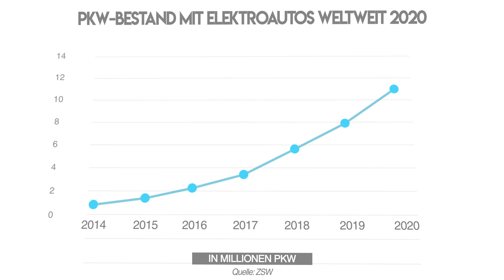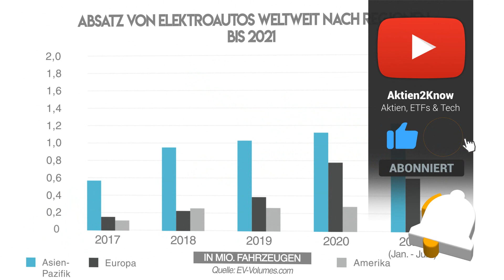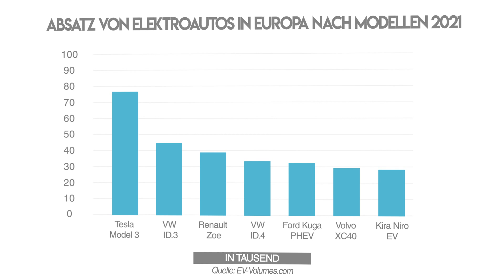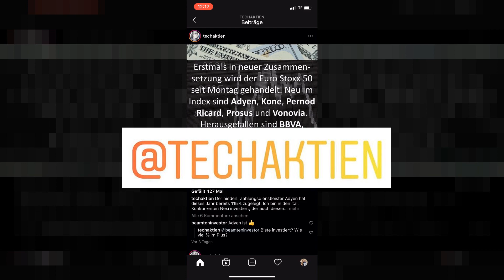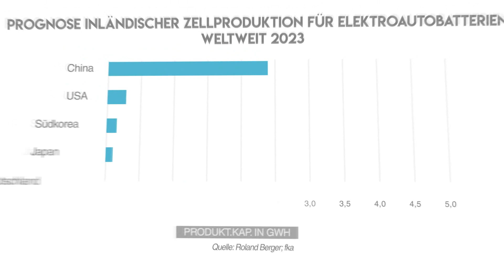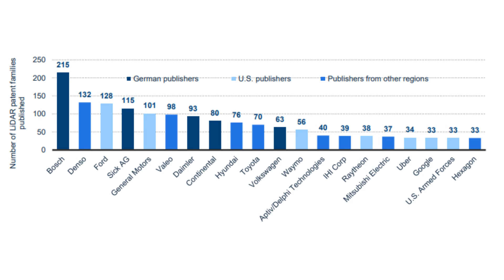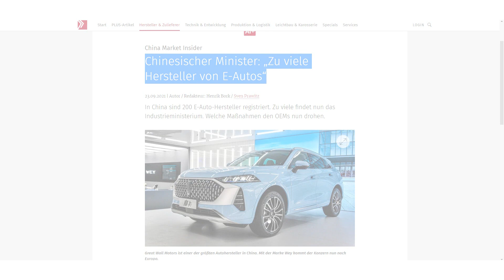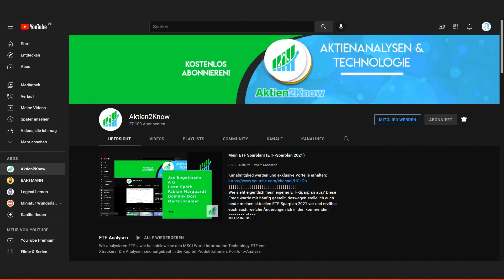Tesla, VW, Toyota oder ein ETF? - Die E-Auto Marktanalyse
Aktien von E-Auto Herstellern erfreuen sich, insbesondere im Fall von Tesla, schon länger großer Beliebtheit. Aber auch die Alteingesessenen Toyota und VW investieren kräftig in die Zukunft des Fahrens. Zudem blicken wir auf den iShares Electric Vehicles and Driving Technology UCITS ETF.

📖 Timestamps:
00:00 Intro zur E-Auto Aktien Marktanalyse

00:21 Dank an die Mitglieder

00:33 Marktübersicht nach Regionen für Elektroautos heute 2021
- PKW Bestand von Elektroautos weltweit
-  Ranking der Industrienationen, größten Märkten und der wichtigsten Produktionsländer für Elektroautos 2020
-  Absatz von Elektroautos weltweit nach Region bis 2021
- Absatz von Elektroautos weltweit nach Ländern 2020
- Anteil der Elektroautos am PKW-Absatz weltweit nach Ländern 2019
- Verteilung des PKW Absatzes in der EU nach Antriebsart 2020

03:38 Marktübersicht nach Herstellern von Elektroautos heute 2021
- Absatz von Elektroautos weltweit nach Marken 2020
- Tesla vs. Volkswagen Konzern
- Absatz von Elektroautos weltweit nach Modell 2020
- Kumulierter Absatz von Elektroautos weltweit nach Modell bis 2020
- Absatz von Elektroautos in Europa nach Modellen 2021
- Absatz von Elektroautos nach Hersteller in China 2020
- Verteilung des Absatzes von Elektroautos in den USA nach Hersteller 2019
- Marktanteile im US-Automarkt nach Hersteller Q4 2020

06:42 Fazit in der Marktübersicht heute

06:58 Empfehlung: Techaktien auf Instagram

07:10 Prognose zum E-Auto Markt
- Patentanmeldungen für den Elektroantrieb nach Ländern bis 2020
- Patente von Bosch, VW, Daimler, etc.
- Anzahl angebotener Elektrofahrzeugmodelle in Europa nach Antriebsart bis 2025
- Prognose der Antriebsverteilung der europäischen Automobilproduktion 2025
- Prognose zur Produktion von Elektroautos in den Ländern weltweit bis 2023
- Prognose inländischer Zellproduktion für Elektroautobatterien weltweit 2023
- Prognose des Marktanteils der Hersteller von Elektroautobatterien 2023
   - CATL
    - LG Chem
     - BYD
      - Tesla
       - Samsung
- Innovationsstärke von weltweiten Automobilherstellern im Bereich der Batterieelektroautos bis 2020
- Relative Innovationsstärke ausgewählter Autokonzernen im Bereich Connected Cars
- Marktkapitalisierung der größten Unternehmen im Markt für Autonomes Fahren

11:10 Fazit in der Prognose

11:23 Vergleich der Kennzahlen
- Vergleich zwischen:
 - Tesla - Tesla Aktie
 - Volkswagen (VW Konzern) - VW Aktie
 - BYD - BYD Aktie
 - Renault - Renault Aktie
 - Toyota - Toyota Aktie

12:19 Fazit der Kennzahlen

12:37 Gesamtfazit & eigene Meinung

14:03 E-Auto ETF:  iShares Electric Vehicles and Driving Technology UCITS ETF
-  iShares Electric Vehicles and Driving Technology UCITS ETF
- Gesamtkostenquote & Kursverlauf

15:10 E-Auto Aktien/ETF kaufen? Meine Meinung

📌Kurzbeschreibung:
Was sind eigentlich E-Auto Aktien? Das können die Aktien von VW, Tesla, BYD und Toyota sein. Aber auch Zulieferer aus der Branche der Halbleiterindustrie sind natürlich wesentliche Player im Markt der Elektrofahrzeuge. Wir schauen heute einmal auf die Hersteller von Elektrofahrzeugen sowie auf den iShares Electric Vehicles and Driving Technology UCITS ETF.